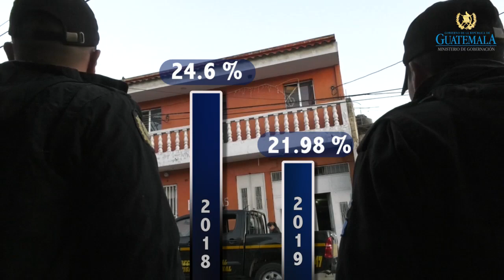Homicidios siguen a la baja en el país gracias a estrategias del Mingob e institución policial